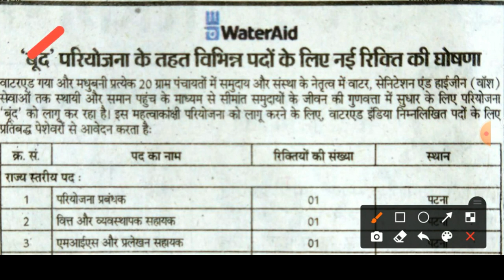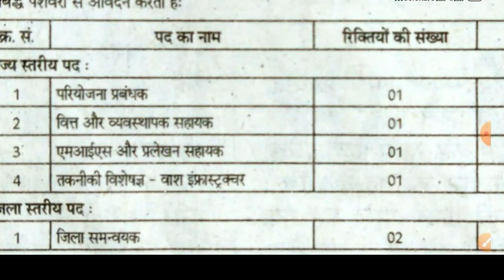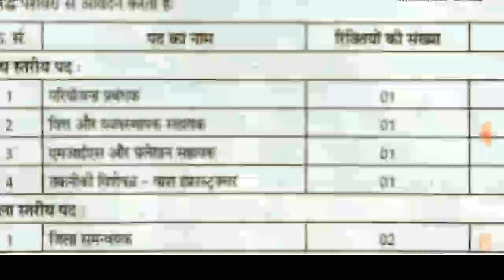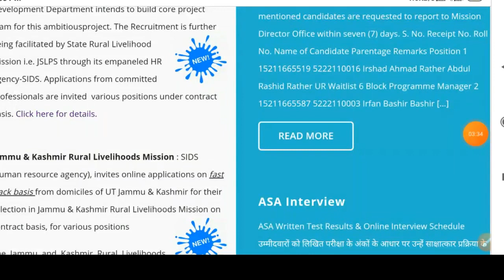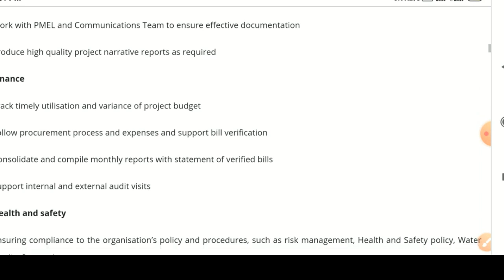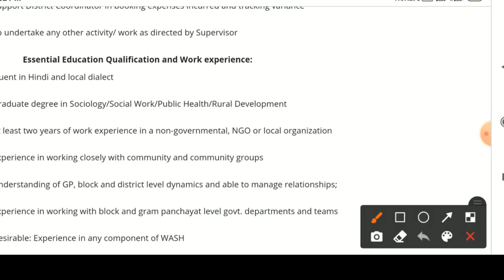बिहार प्रखंड पंचायत स्तर बहाली district coordinator block Coordinator bihar vacancy